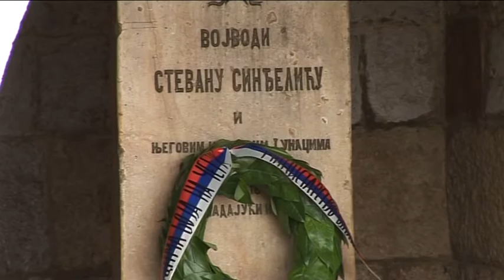belami.rs - Obeležena godišnjica bitke na Čegru